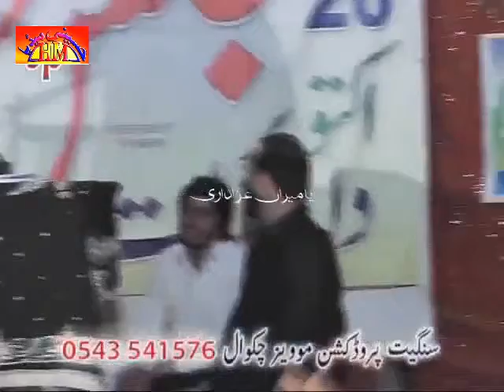Zakir Ilyas Raza Shah | 20 October 2014 - Ghoghanwali